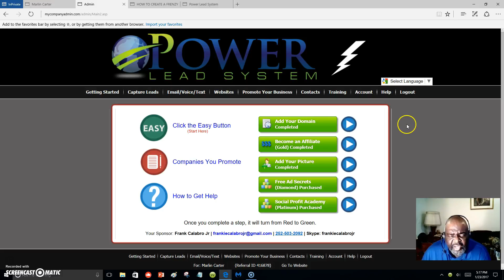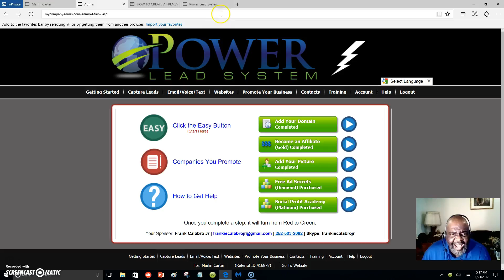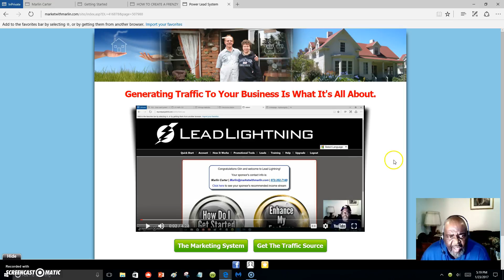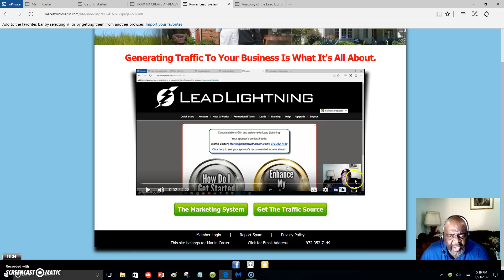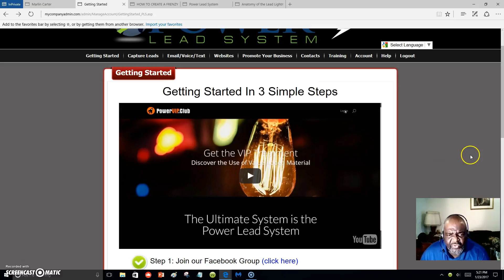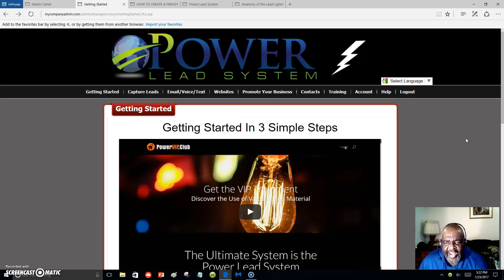Lead Lightning | Youtube Videos | Marketing System . .